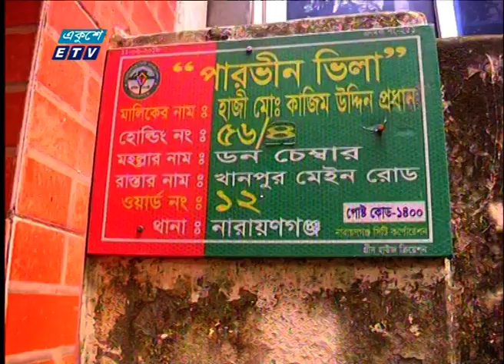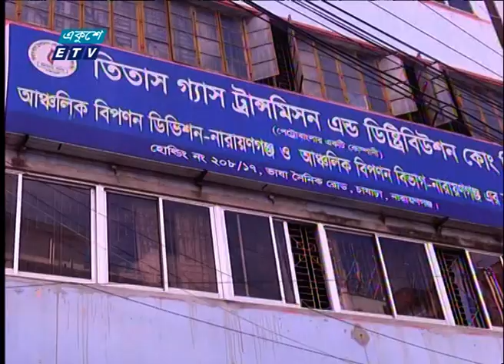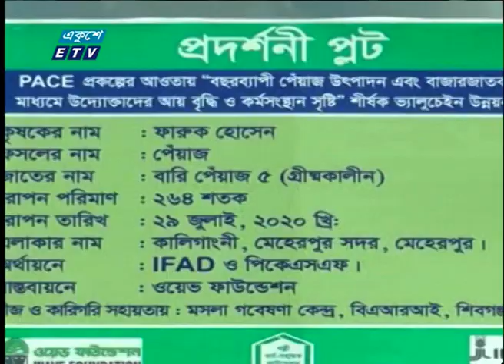09 AM News || সকাল ০৯টার সংবাদ || 07 November 2020 || ETV News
সময়: 09 AM News || সকাল ০৯টার সংবাদ || 07 November 2020

২০০০ সালের ১৪ই এপ্রিল এটি সম্প্রচার কার্যক্রম শুরু করে। টিভি চ্যানেলটির খবরে নতুনত্ব ও অভিনবত্ব থাকার কারণে দর্শকদের কাছে বিপুল জনপ্রিয়তা লাভ করে। দেশ বিদেশের সর্বশেষ খবর, নাটক, সিনেমা, ডকুমেন্টারিসহ নানা খবর ও বিনোদনমূলক অনুষ্ঠান প্রচারিত হয় একুশে টেলিভিশনে।